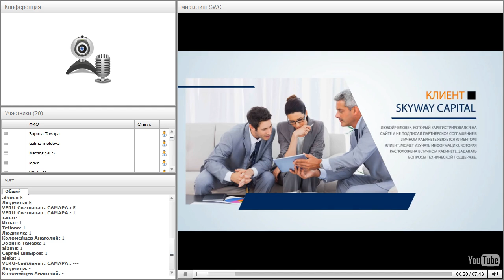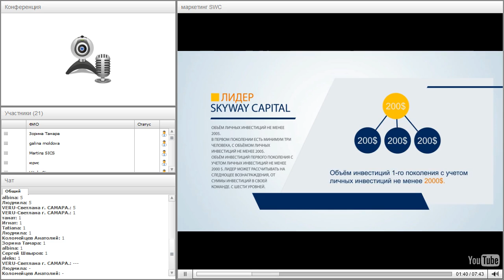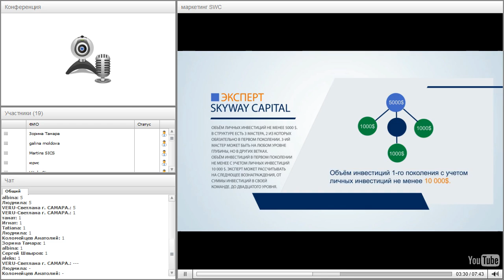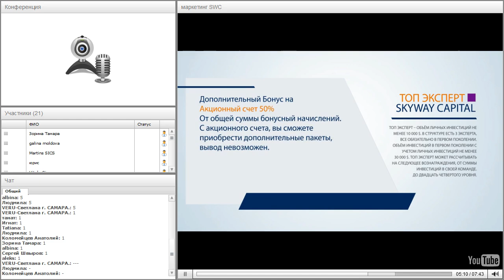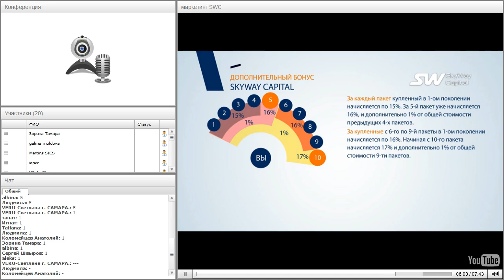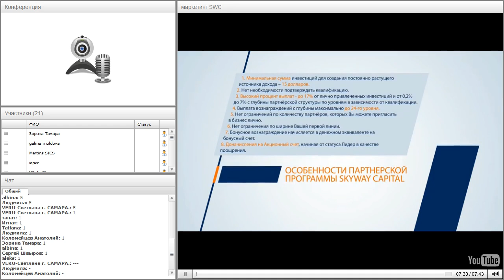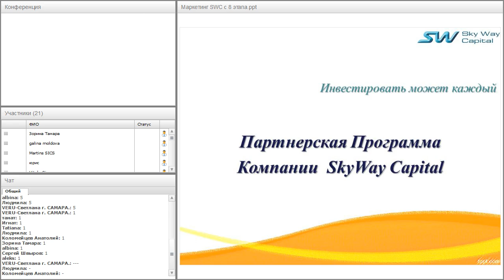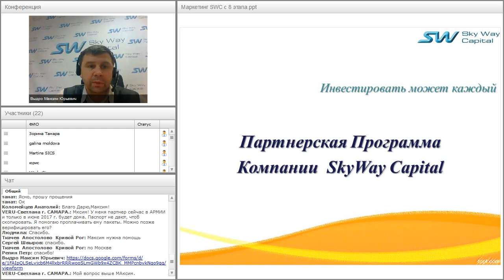Вебинар от 20.12.2016. Партнёрская программа компании SkyWay Capital.